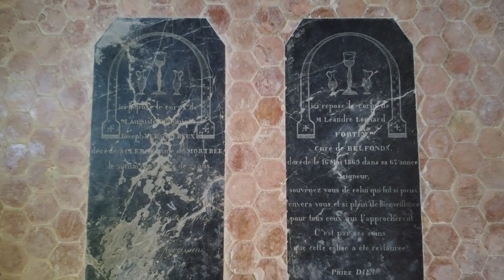Drone d'église : St Latuin de Cléray-Belfonds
Dans le diocèse de Séez (Orne - Normandie - France), aux sources de l'évangélisation : lieu d'ermitage de St Latuin, premier évêque et évangélisateur de la région.

Source réputée miraculeuse pour les maladies de la peau.